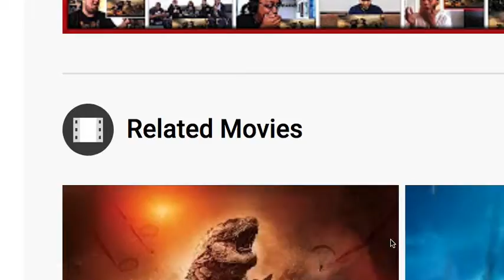NO WONDER WHY GODZILLA VS KING KONG TRAILER GOT 5 MILLION IN 1 DAY